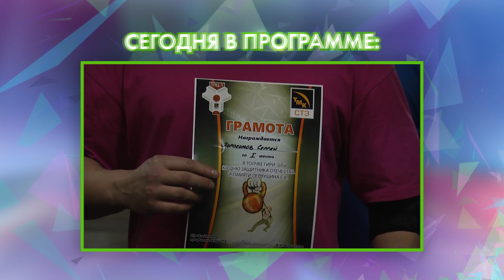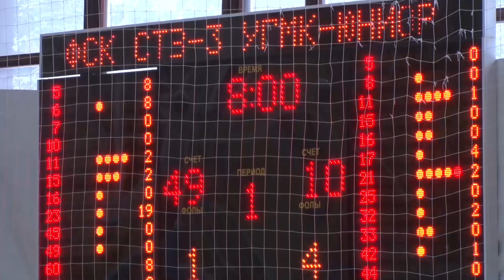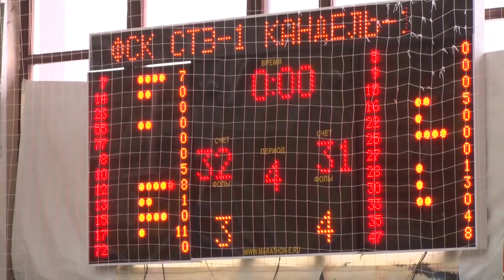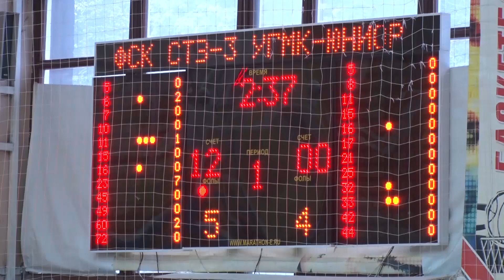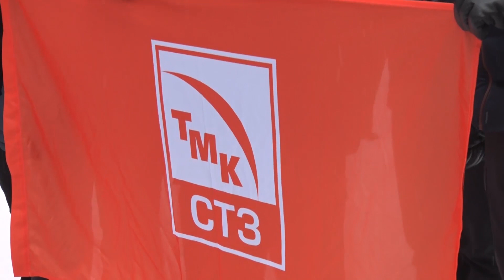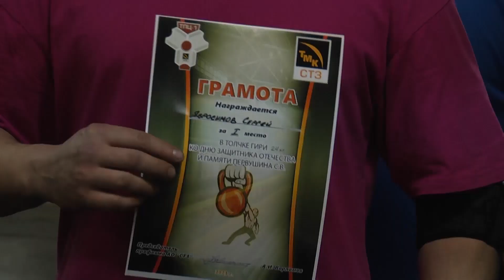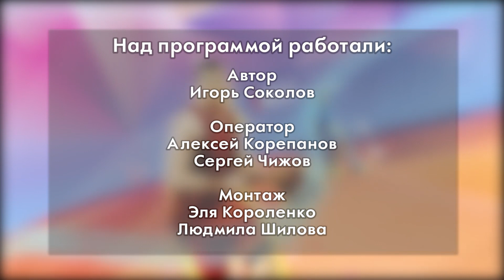Овертайм от 02.03.2023